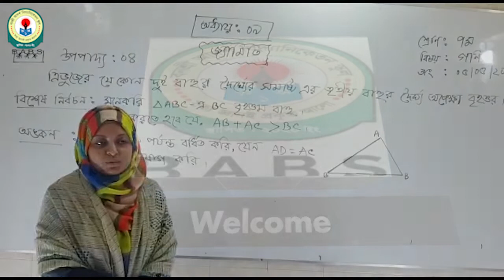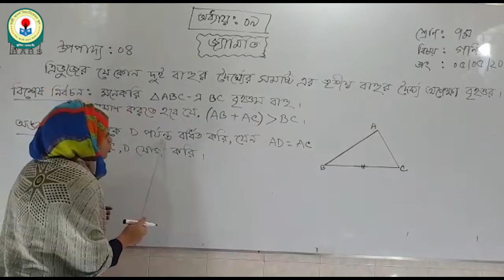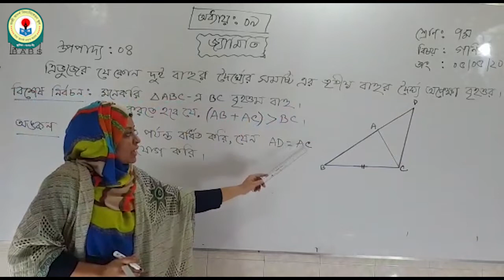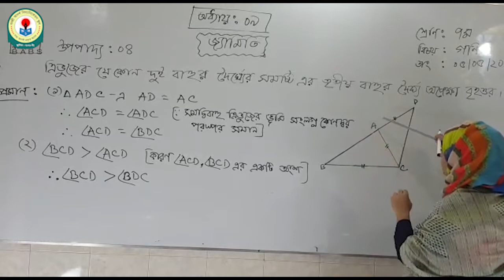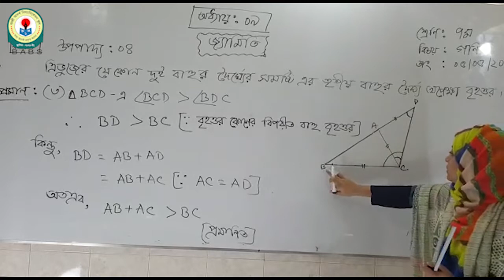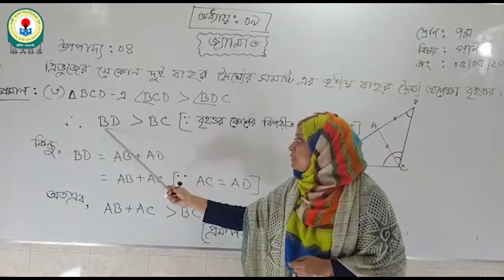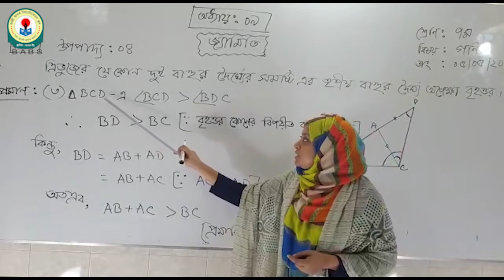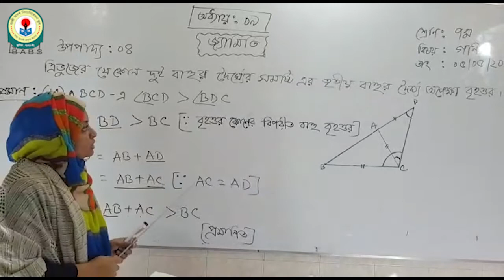শ্রেণি : সপ্তম, বিষয় : গণিত, অধ্যায় : নবম, আলোচ্য বিষয় : জ্যামিতি(উপপাদ্য-৪)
শিক্ষকের নাম : আফরিন নেওয়াজ